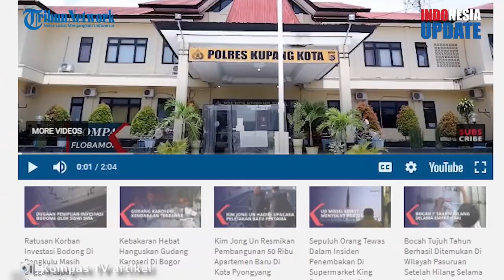Residivis KDRT di Kupang Kini Masuk Bui Lagi, Jadikan Anak Budak Seks Sejak Usianya 5 Tahun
TRIBUN-VIDEO.COM - Seorang ayah di Kecamatan Kelapa Lima, Kota Kupang, Nusa Tenggara Timur tega mencabuli anak kandungnya.

Pencabulan sudah dilakukan selama bertahun-tahun sejak sang anak masih berusia lima tahun.

Kasus ini terungkap setelah sang anak meminta perlindungan kepada salah satu lembaga hukum di Kota Kupang.

Pelaku berinisial SYN sudah melakukan pencabulan terhadap anak kandungnya sebanyak empat kali.

Kapolres Kupang Kota, Satriya Perdana menagatakan, pelaku adalah seorang residivis kasus KDRT yang baru keluar dari Lapas pada September 2020 lalu.

Dari hasil visum terhadap korban di Rumah Sakit Bhayangkara Titus Uly Kupang, korban mengalami kekerasan seksual sejak berusia lima tahun.

Kini korban sedang menjalani rehabilitasi dan pendampingan oleh psikolog dari Polres Kupang Kota.

Kini tersangka ditahan di Mapolres Kupang Kota untuk menjalani proses hukum selanjutnya.

Akibat perbuatannya, SYN kini diancam pasal perlindungan anak dengan ancaman hukuman 15 tahun penjara.